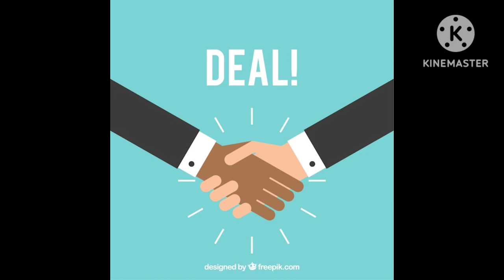!پورا لاہور باہرنکل آیا#کپتان کا پیغام!نواز شریف معافی مانگے !داخلہ بند کر دیا گیا نواز شریف کا!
imran khan nei ajj apny workers ko kaha hai kei wo gharoo sy baher nekl kar compign chaly aur logo ko apna manshoor deiii nawaz ko kpk bea nahe choora jayei ga jo kaha sub galat kaha hai